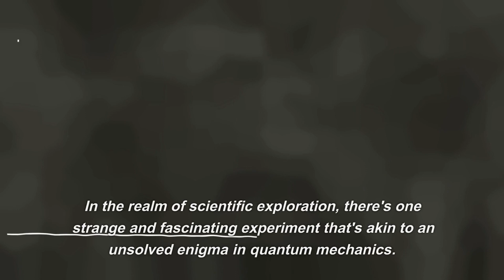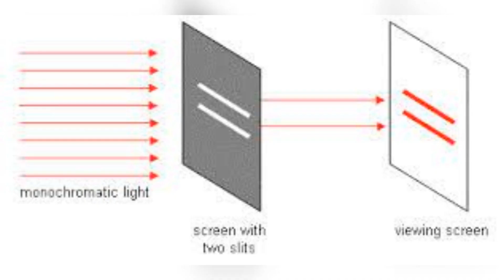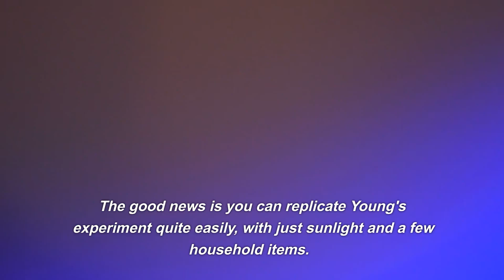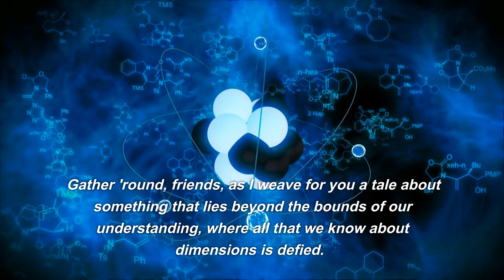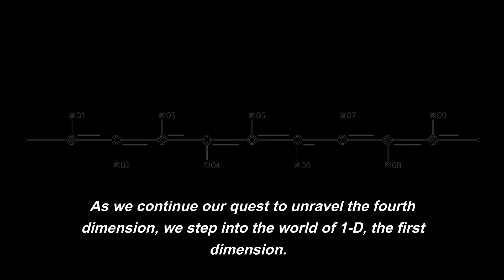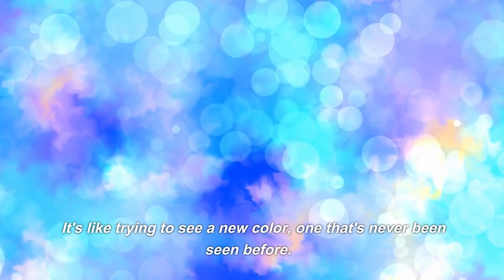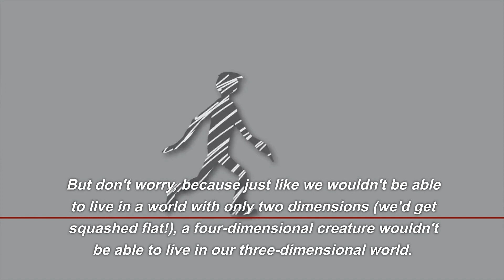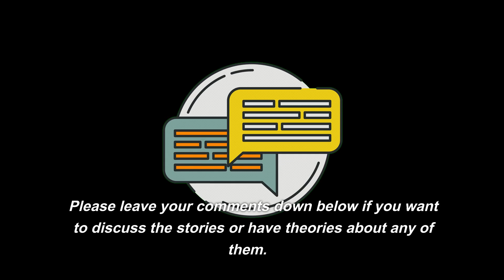How to be a 4th Dimension Alien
Today I'll be discussing the Double Slit experiment and explaining the fourth dimension and what would happen if you were a 4th dimension alien.